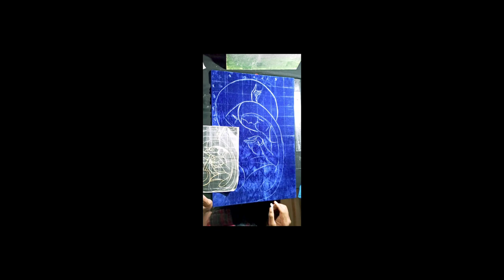How to design a painting with bamboo stick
Materials--Paper board
                   Glue
                   Yarn
                    sizer